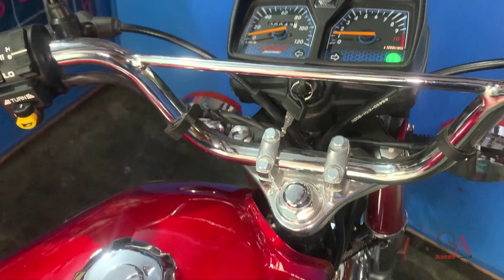honda 125 new model 2024 carborater opening/honda 125 2024 with 77 changes/honda 124 24 model se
honda 125 new model 2024 carborater

This Channel Is Special For Bike Reparing
And Info Of New Up Coming Bikes

 [1] How To Increase Mileage Of Bike Urdu 2017

[2]clutch plate and pressure plate problems

[3] Honda motorcycle clutch adjustment

[4] how to install piston rings honda 70

[6] Rectifier Test BY Multimeter Urdu/Hindi

[7] Easy Tunning Of Cd 70 bike urdu

[8]How To Change Magnet Coil At Home 2017